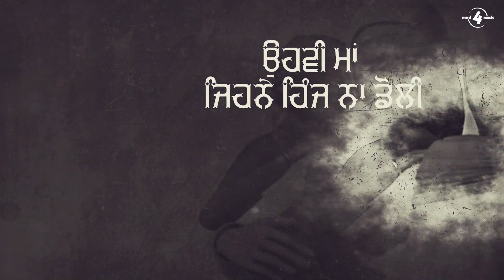Qurbani | Ranjit Bawa | Chaar Sahibzaade Songs | Sahibzaade Shabad 2023 | Shaheedi Divas | Asees